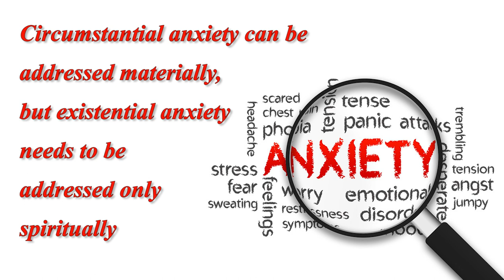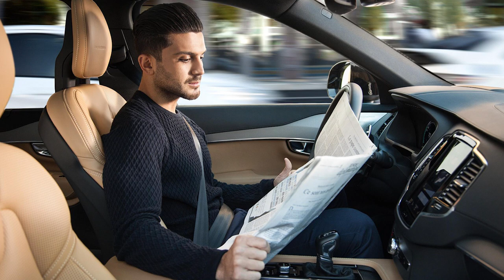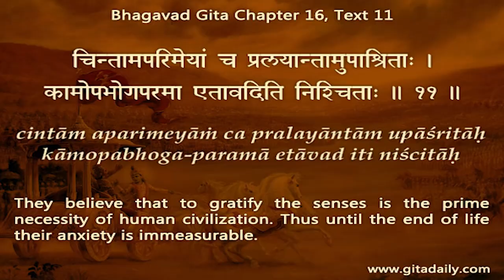Anxiety is best addressed by spirituality | Gita 16.11 | Gita Daily | Chaitanya Charan Das